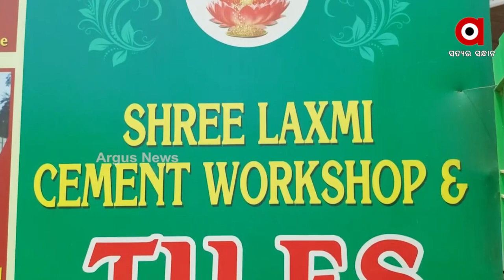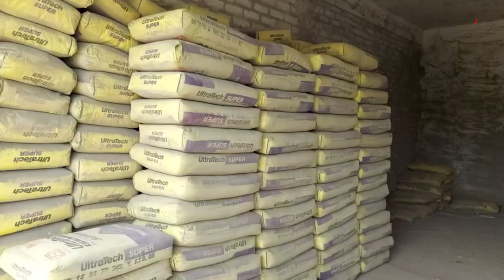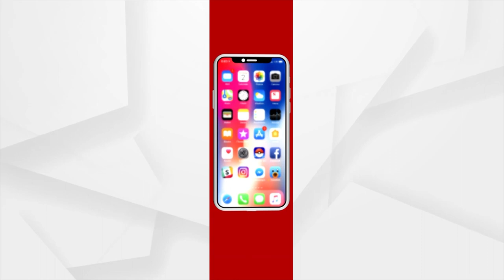From Poor Mason to Crorepati, Magic of Self-reliant entrepreneurship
Sushil Rout of Dhenkanal was a daily wager mason few years back. He started his own manufacturing business with a small investment of Rs 20,000. Now his business is worth more than 1 crore rupees.